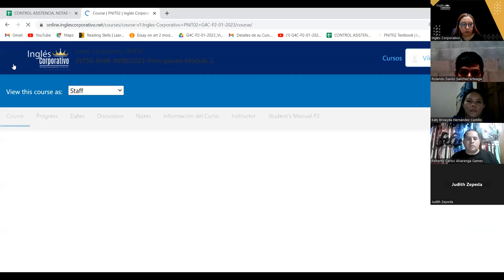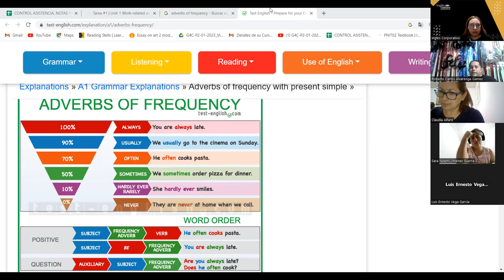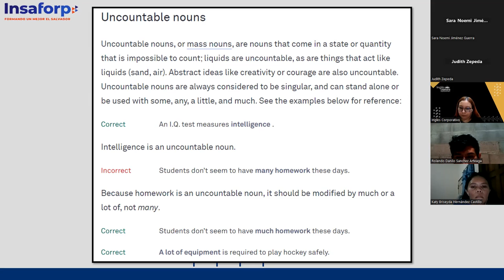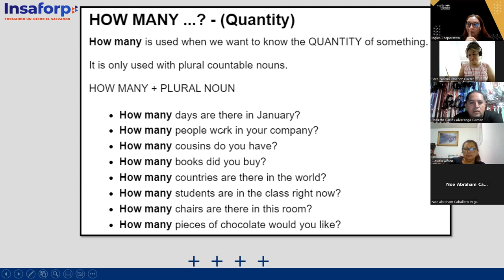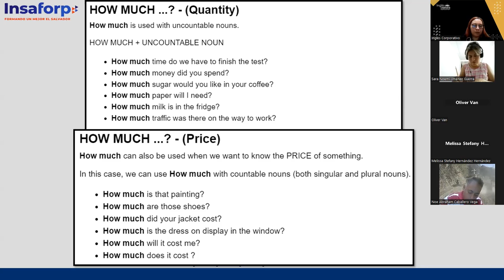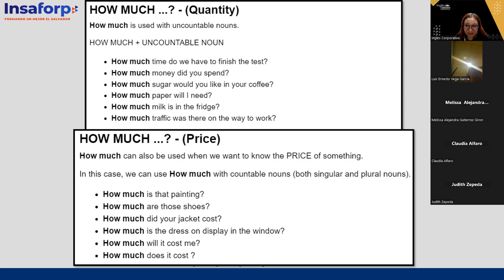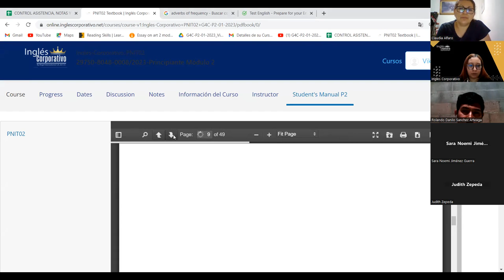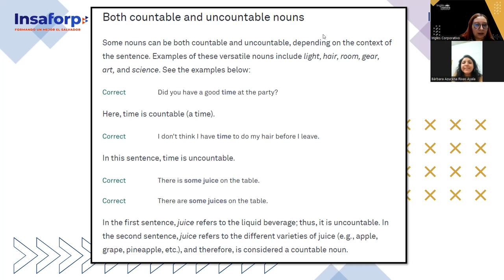SESION 03- 27-01-23- 29750-8048-0008/2023- AREVALO -How to use how many and how much.